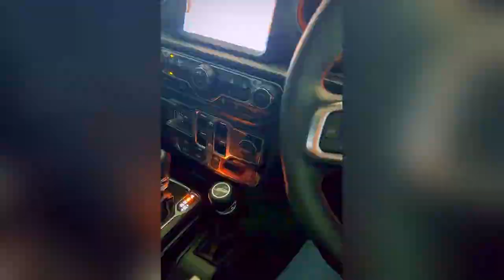DOÑA TOYS REGAÑARA A MARKITOS TOYS POR ESTO